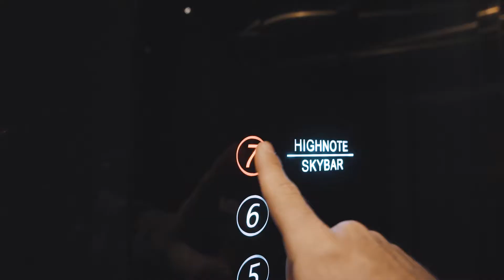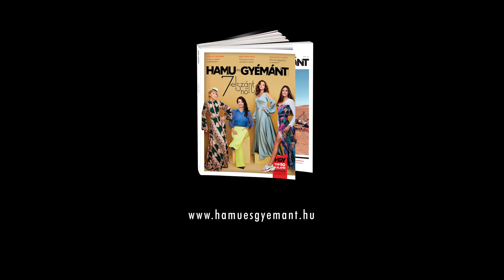Hamu és Gyémánt Offset Vol. 1. - Nők, siker, inspiráció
Ilyen volt az első Hamu és Gyémánt Offset kerekasztal-beszélgetés 2019 szeptemberében: Dr. Almási Kittivel, dr. Balázsi Katalinnal, Nemes Orsolyával és Szécsi Noémivel Veiszer Alinda beszélgetett.
Videó: Hamu és Gyémánt / Szabó Roland